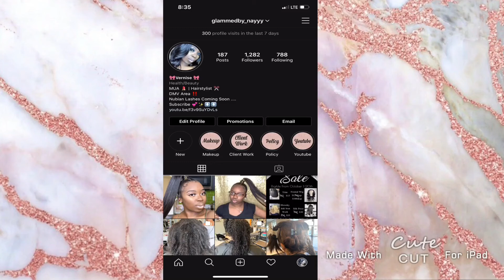HOW TO: GENIE PONYTAIL FIRST TIME🧞‍♀️✨ | GLAMM NAYYY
HOW TO MAKE A GENIE PONYTAIL THIS WAS MY FIRST TIME DOING THIS STYLE    ✨✨

FQ HAIR 24 INCH BUNDLE , PERUVIAN STRAIGHT